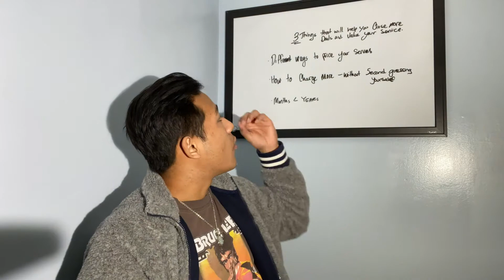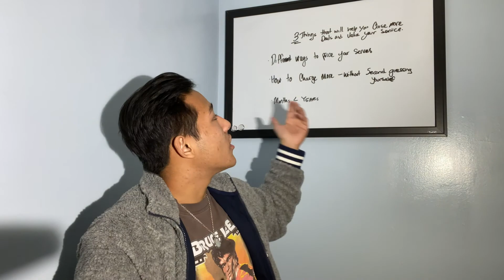SMMA l 3 Things you need to know to stack value/sign/retain more clients for your agency in 2020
SMMA is one of the best business to start in 2020 and one of the most profitable business out there.

Start one today!

I decided to make this video because we've recently change some things in our agency. Things like pricing structure, the way we sell, and words to use and not use.

I wanted to explain and show you how to do the same, as an entrepreneur we have to keep in mind that we must continue to learn and develop as we go.

These 3 things to me are very important when it comes to closing/meetings/sales/pricing/value stacking.

When it comes to charging clients you want to understand the value you are bringing to the table. That's why I feel LTV is very important to go over in meetings etc.

Draw the bigger picture for your client, so they can think bigger. Most local business aren't thinking big and that's why they are talking to you. To grow bigger.

With that being said develop a way for clients to stay longer with you, so you can secure that passive income every single month.

You want to value your service in comparison to the amount of money you can bring that business. For example $12,000/y program to bring in $150,000/y LTV.

One last thing. if you can take anything away from this video, that is to STOP using the term month and start using the term year.